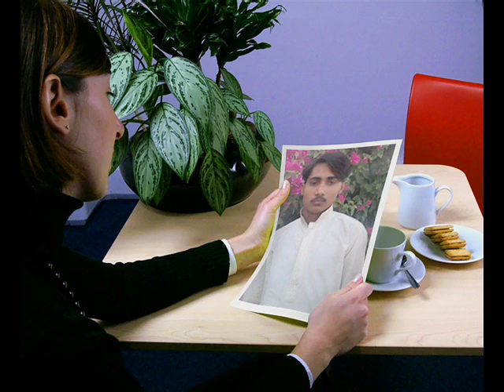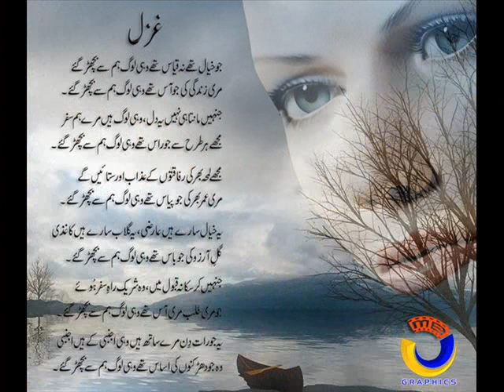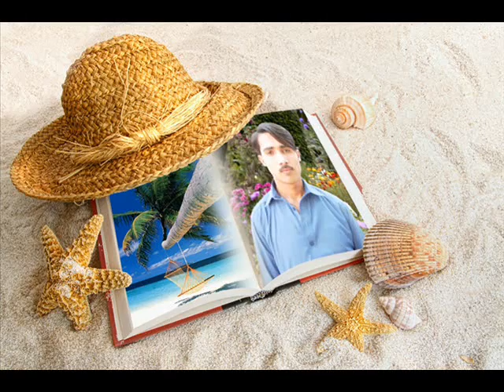tere aage peeche-rana sajid prince.wmv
abid ali am